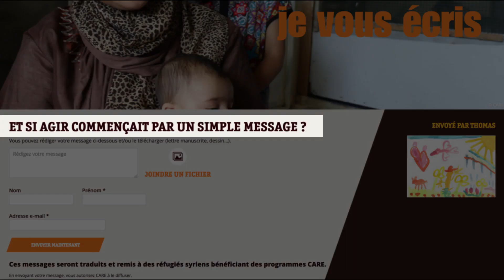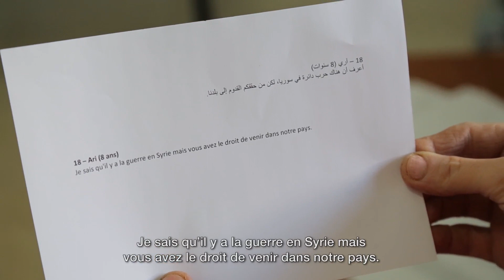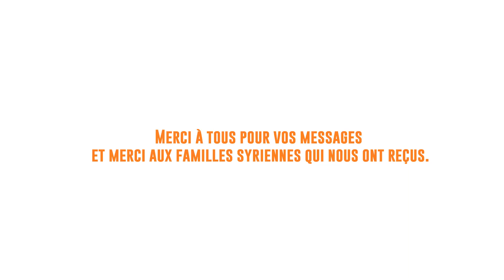Syriens, je vous écris : Layal rêve de voir sa famille réunie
Le jeune Ari, 8 ans, avait envoyé un message de soutien à la population syrienne. C’est ce message qui a été remis à Layal, désormais réfugiée au Liban, qui ne rêve que d’une chose : voir sa famille enfin réunie.

Le quotidien en Syrie devenu trop dangereux, elles ont tout quitté, avec leur famille. Dans le cadre de l'opération "Syriens, je vous écris" lancée en septembre dernier, vous nous avez confié vos messages, nous avons fait voyager vos mots jusqu'à elles. Désormais exilées au Liban, découvrez les réactions d'Amina, de Reem et de Layal, à la lecture de vos messages.